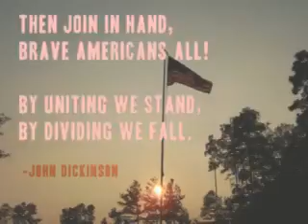ONE AMERICA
Gratitude for our moment.